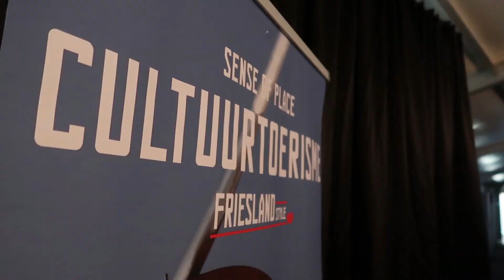Programmapresentatie LF2018 in Den Haag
Op woensdag 17 januari presenteerden Leeuwarden-Fryslân 2018, provincie Fryslân en gemeente Leeuwarden het programma en de agenda 2028 van LF2018 aan veel belangstellende landelijke politici. Een verslag van de dag!